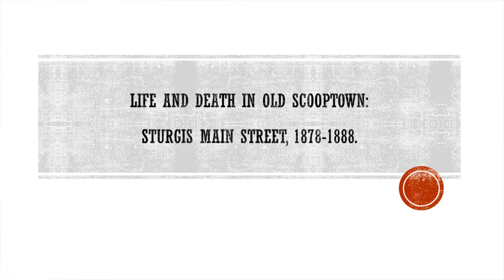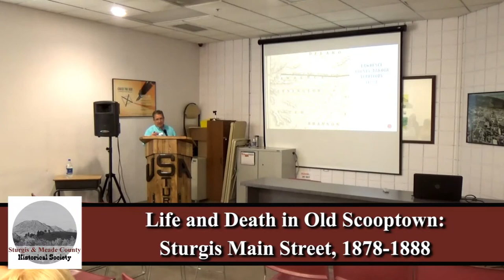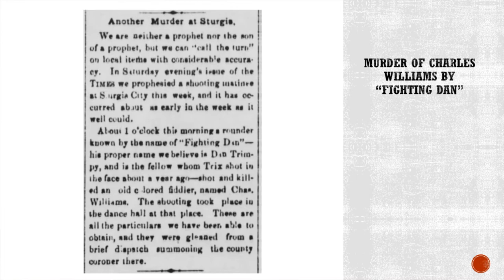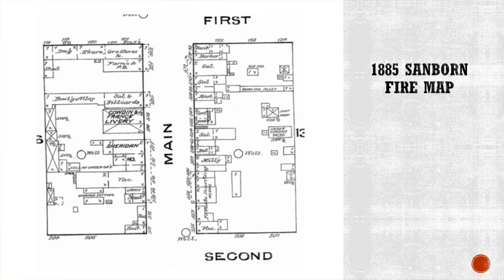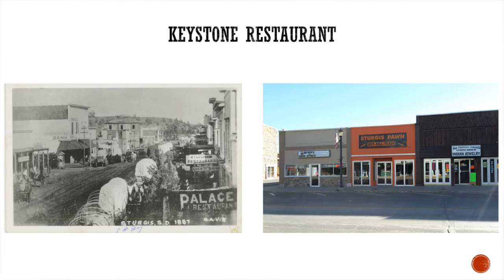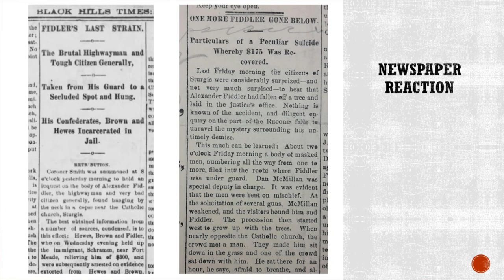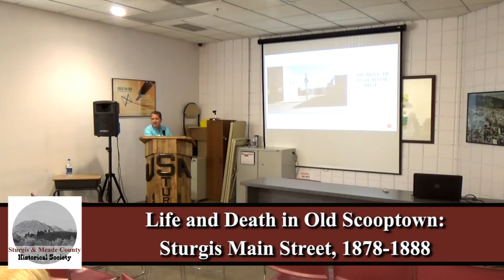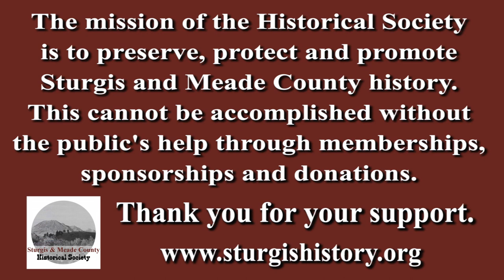06-24-17 Life and Death in Old Scooptown: Sturgis Main Street, 1878-1888 by Mark Rambow -History Day